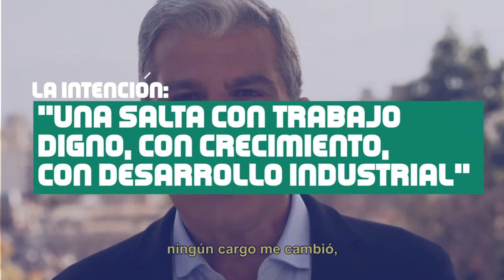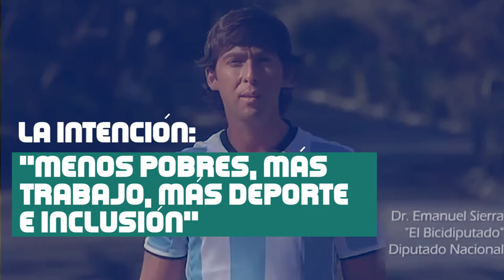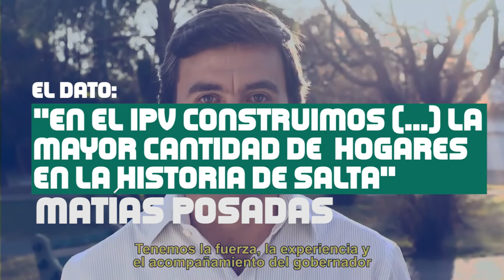Análisis: Mirá los primeros spot de campaña de los candidatos a diputado nacional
Bajo la lupa: en sus primeros spots los candidatos a diputados todavía no ofrecen propuestas
Las diferentes fuerzas echan mano de promesas, críticas a los contrarios, mención de logros y hasta reivindican sus líderes políticos. Miralos y decinos que te parecen.